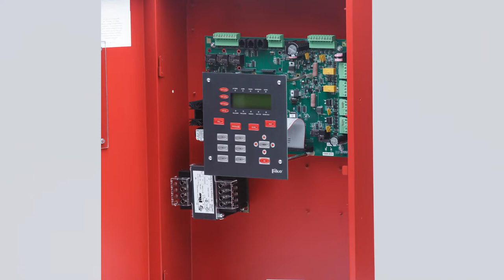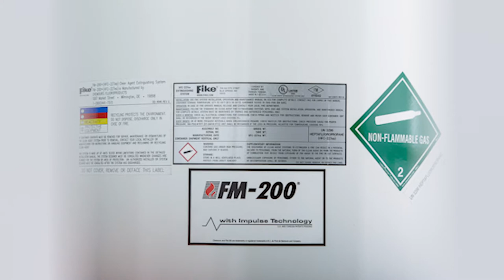Fire Suppression and Detection Systems - Protecting Special Hazards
The world has changed dramatically since Fike entered the fire protection industry more than 50 years ago. Fike's products have evolved with today's technologies every step of the way to protect the world's data centers, telecommunications facilities, chemical processing factories, manufacturing facilities and power plants safe from fires. Disaster doesn’t wait. Stay proactive, stay protected with Fike.

Transcript, in order of appearance: Jason Jones, Amos Leap, Kevin Montgomery

Without reliable fire protection, human life obviously is at stake. And then the survival of a business is at stake, literally. Many businesses never recover from the effects of a fire.

If you have a fire and you’re only protected by sprinklers or you have no protection, you can be shut down for weeks or months.

With sprinkler systems, they try to keep the building from being a total loss or to keep it from spreading. We try to catch those fires a lot sooner and do a lot less damage.

With a data center, water would damage the servers, your equipment could go down, and so you want to take that extra level of protection and get a clean agent system or early warning protection to protect that equipment and keep it up and running so you don’t have downtime.

Today’s special hazard fire suppression systems typically consist of a detection and control package that picks up a fire in the very earliest stages. That fire could be the size of a candle flame. It could even be just the first bi-products of combustion from insulation starting to melt on a conductor. We have systems that can pick that up.

That’s going to trigger the release of an agent of some sort. That agent will be dispensed in the space in 10 seconds or less and will put out the fire at that very early stage.

We’ve always got teams of engineers that are just thinking about what can we do better and looking for gaps in the market that aren’t being served today. Typically, we identify those gaps by being very close to our customers.

Because of our ability to listen to the customers, Fike is a global leader in fire suppression.

You will find our systems installed in mass transit stations in the Asia Pacific market, you might find us in data centers in the Mid-East, we protect Silicon Valley in the US, you might find us in automobile plants in Mexico and South America, so virtually every application where you would use special hazard is present everywhere in the world and, Fike has a system that covers those applications.